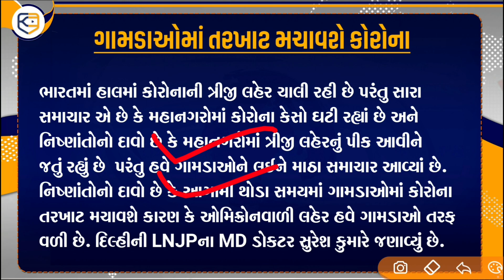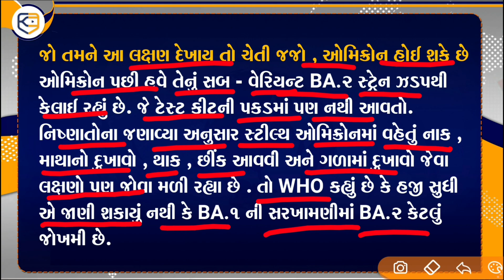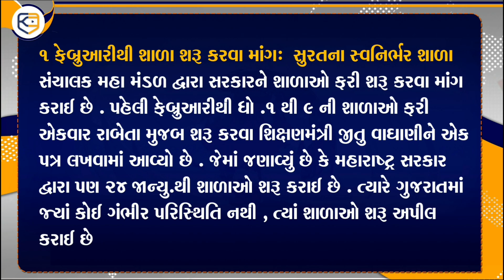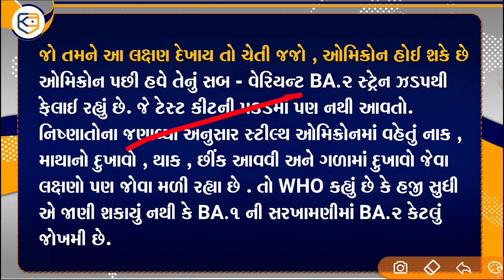Breaking:ગામડું, Omicron-2.0 વગેરે 5 મોટી માહિતી / Gujarat Samachar / khissu News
Breaking: આજની સૌથી મોટી માહિતી / આજની સૌથી મોટી કામની માહિતી / આજના તાજા સમાચાર / લાઇવ ગુજરાત સમાચાર / khissu નાં સમાચાર / ખેડૂત ના સમાચાર / Gujarat Samachar / khissu News / khissu

Breaking:અત્યારના તાજા સમાચાર/શાળા-કોલેજ શિક્ષણવિભાગ/khissu Gujrat samachar, lockdown/Khissu
Today Breaking: અત્યારના તાજા સમાચાર / શાળા-કોલેજ શિક્ષણવિભાગ નિર્ણય / khissu Gujarat samachar, lockdown / Khissu

Breaking News: અત્યારના તાજા સમાચાર / કોરોના:ફરી લોકડાઉન / Gujrati samachar, Lockdown news / Khissu news

ખેડુતો માટે મોટા સમાચાર / રાતો રાત લેવાયા મોટા નિણર્ય / new yojana sarkar / today commodity Trend /
ખેડુતો માટે મોટાં સમાચાર / 50% દેવા માફ / પાક વિમા યોજના આદેશ / Breaking:અત્યારના તાજા સમાચાર/ફરી લોકડાઉન લાગ્યું / કોરોનાત્રીજીલહેર/Gujratsamachar,Lockdown/Khissu

ગુજરાતના ખેડુતો માટે દેવા માફી અને પાક વિમા વિશે મોટી જાહેરાત / khedut સહાય yojana / નવી યોજના સરકાર / હાલ ચાલુ યોજના ૨૦૨૨ / sarkar new yojana / khedut sahay

વવોઝોડું વરસાદ ની આગાહી / ઠંડી, ઝાકળ અને માવઠાની આગાહી / વિદ્યાર્થી માટે મોટા સમાચાર
today highlight : આજના સોંથી મોટા સમાચાર, વિદ્યાર્થીઓને:પ્રવેશ,શાળા-કોલેજ / શાળાઓ માટે મોટા સમાચાર : વાલી અને વિધાર્થી જાણી લો / Gujrati_live_samachar / news for Gujrat Breaking samachar

ન્યુઝ ફટાફટ : જુઓ ગુજરાતના તમામ મહત્વના સમાચાર/khissunews
khissu ગુજરાતીની Youtube ચેનલને સબસ્ક્રાઈબ કરો અને બેલ આઈકોન જરૂરથી દબાવો...જેથી દરેક મહત્વના વીડિયોની નોટિફિકેશન તમને મળતા રહે